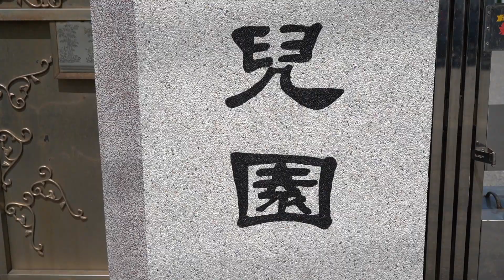伊是咱的寶貝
彰化縣私立愛育幼兒園
台語兒謠表演